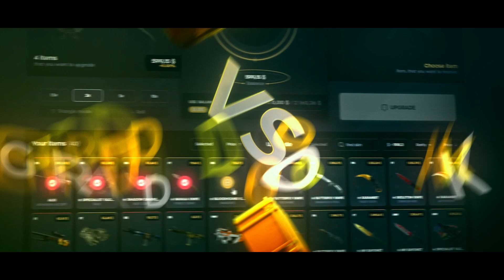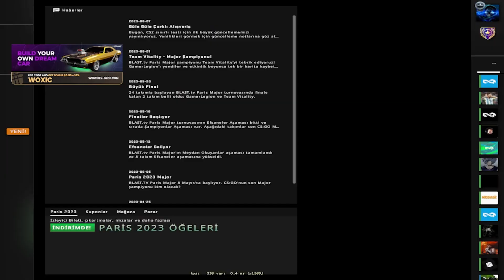WOXIC SON YAYININ EN İYİ VURUŞLARI! 'YARGI DAĞITTI' Eternal Fire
xantares
imorr
imor
maj3r
xfl0ud
calyx
xantares csgo
woxic csgo
cs go highlights
s1mple
woxic
clip highlights
imor fpl
fpl